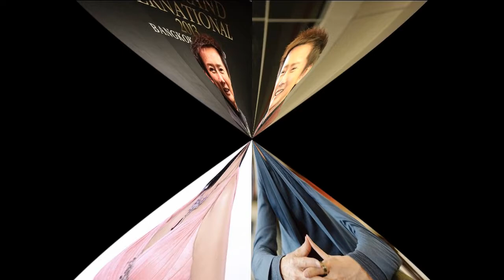นก ยลดา โพสต์ ร่ายยาวถึง 'ณวัฒน์' ลั่นแบบนี้เรียกว่า 'บุญคุณ' หลังเกิดดราม่า แอน